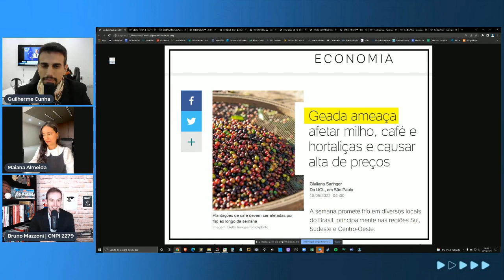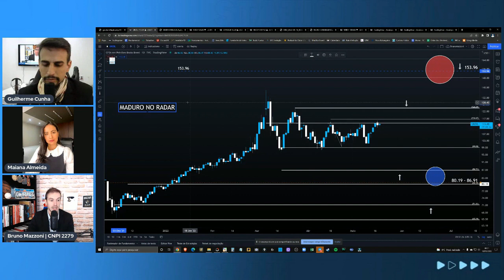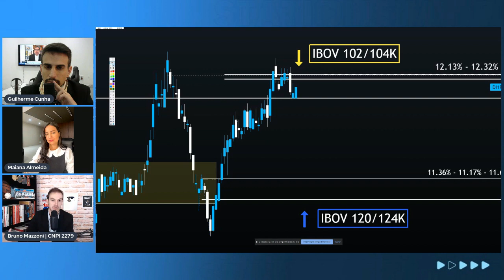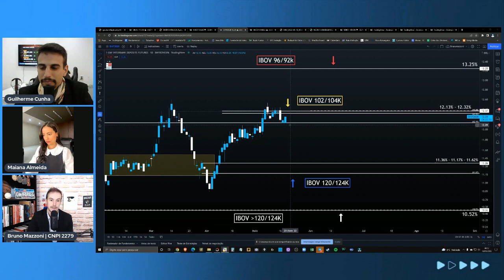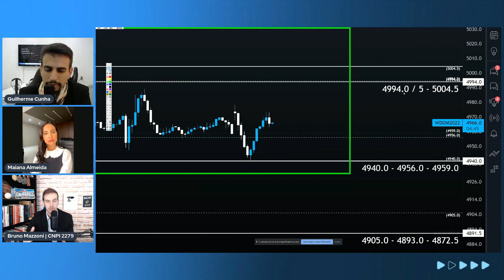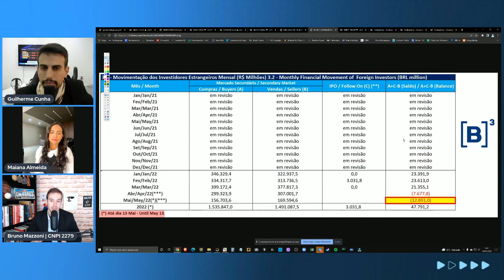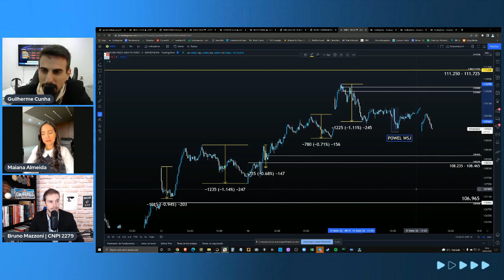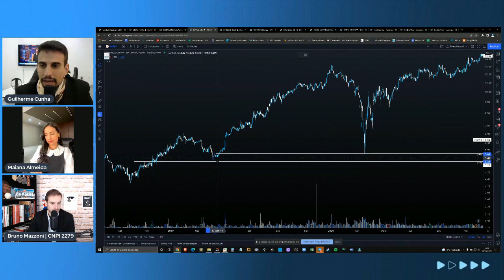GEADA DEVE TRAZER MAIS "INFLAÇÃO" PARA AÇÕES DO AGRONEGÓCIO NA B3